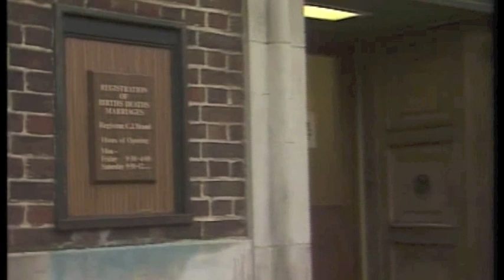STANLEY BAXTER - WHICKER'S WORLD ON MARRIAGE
Whicker is one of the many brilliant impersonations done by Stanley Baxter on TV presenters